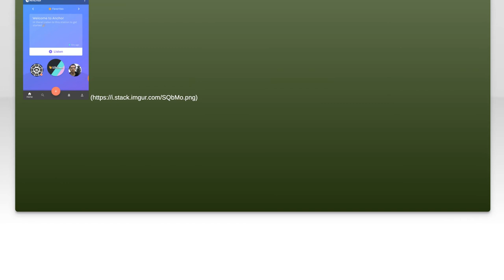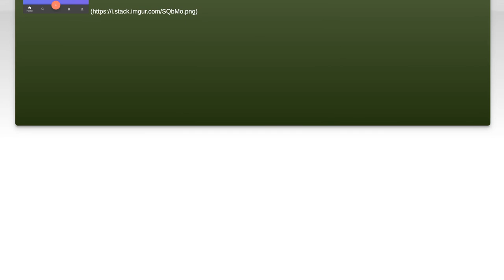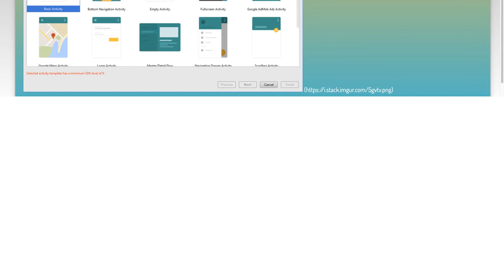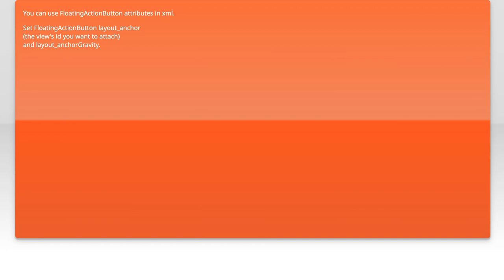Floating action button in top of Bottom Bar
android: Floating action button in top of Bottom Bar

Related to: android